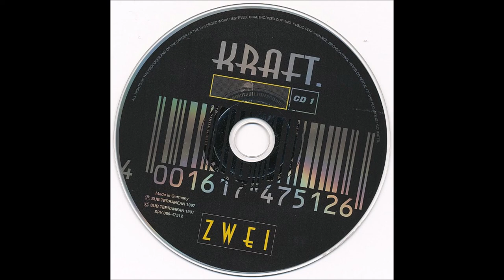107 - Joey Beltram - Forklift (Luke Slater's Filtered Mix)